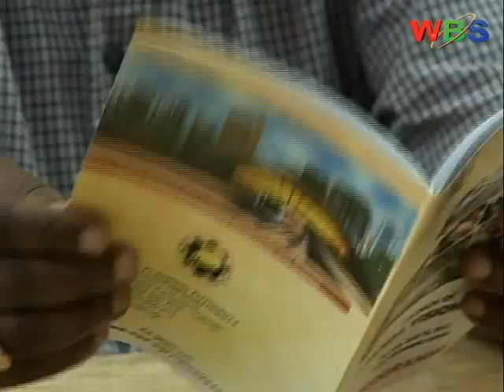renowned entrepreneur and developer Sir Gordon Wavamunno on Vision 2040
Government apparently still has an uphill task of selling the recently-launched ambitious Vision 2040 initiative that suggests that the country will see a dramatic leap in development.

The initiative has come under widespread criticism from the public and civil society and now the business community is weighing in on the matter.

According to most critics, not enough consultations were made to ensure the developmental master plan is a success and the country also lacks right institutions to implement the program.

Some of these concerns were raised by renowned entrepreneur and developer Sir Gordon Wavamunno in an exclusive interview with WBS TV;